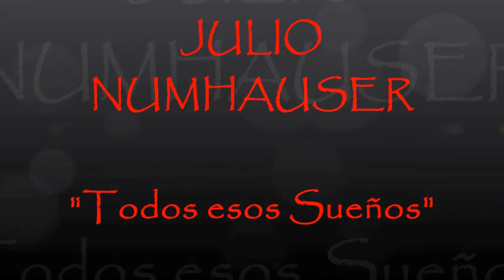JULIO NUMHAUSER "Todos esos Sueños"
"Todos esos sueños"(Texto & musica, M. Wiehe: Texto español: J. Numhauser)
"Los muchos no pueden perder
creimos de todo corazon
Los muchos son la fuerza
ellos tienen la razón
de rodillas no pueden caer
El pueblo no puede ser vencido
así de simple se creyó
Porque al pueblo unido no lo pueden vencer
y al pueblo igual se venció

Todos esos sueños...

De nuevo no vuelve la historia
Nos sentimos seguros así
El pasado ya paso como todo termino
Su destino fue undirse al fin
Que no pasaran!, gritamos
Y que nadie nos movera
Pues aqui ni hay ninguno que vaya a ceder
Pero ellos pasaron igual

Todos esos sueños...

Aprendimos un poco de la vida
Aprendimos un poco al morir
Tambien al encontrarnos y al separarnos
Aprendimos un poco al partir
Ahora empezamos de nuevo
De nuevo volver a empezar
Y pueda ser que algo de lo que vivimos
En algunos podrá continuar

Todos esos sueños..."